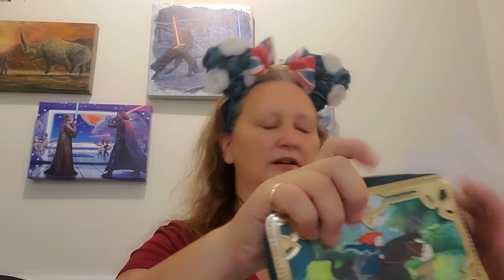Pink A La Mode Shopping Haul. One of many to come.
4115 Double Creek Crossing Drive